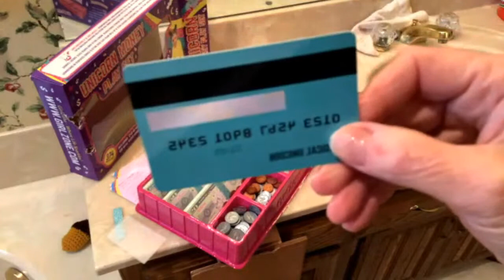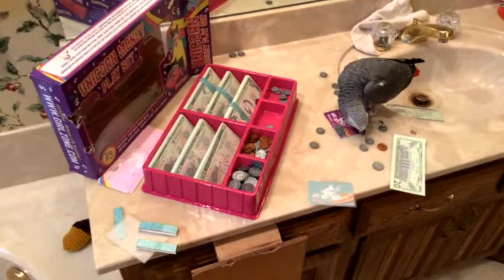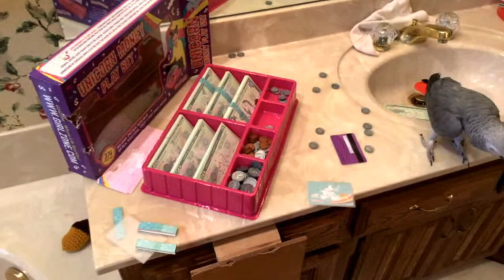🔴🐦Einstein Parrot LIVE! 1/23/2022 🤑💰💸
After wondering for a long time, "Where's the money?" Einstein finally found it! He is such a happy parrot playing with his money!

Regarding Super chats:  Money received from Super chats is donated to The Wings of Love Bird Haven and The Oasis Sanctuary. Super chats are not tax-deductible.
The Wings of Love Bird Haven
and/or
The Oasis Sanctuary

and/or
The Oasis Sanctuary